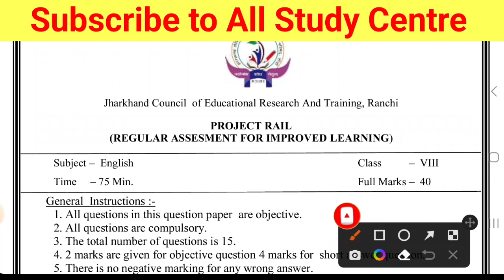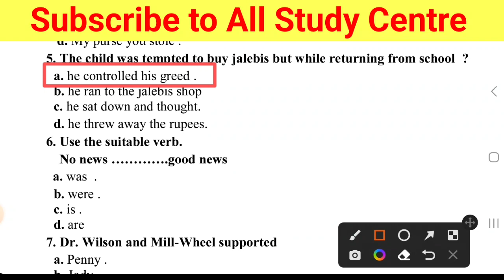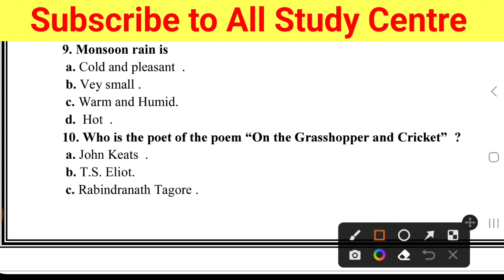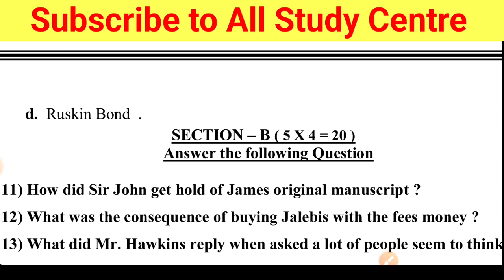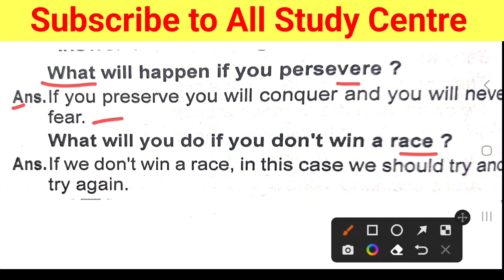Clsss 8 English Weekly test important question 26 february || Class 8 English Weekly Test paper